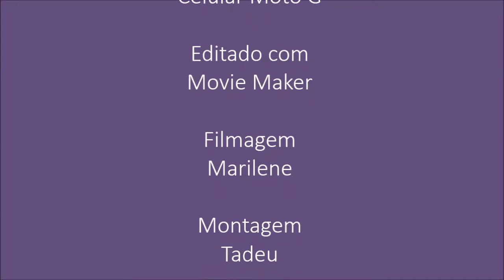Espiritualidade: Nunca mais diga que é difícil!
A série Espiritualidade foi criada para trazer um pouco de reflexão sobre a percepção de vida através da religiosidade. São partes de palestras proferidas em diversas datas e casas religiosas. Espero que você curta os conceitos, reflita sobre os temas e aproveite a música para relaxar.